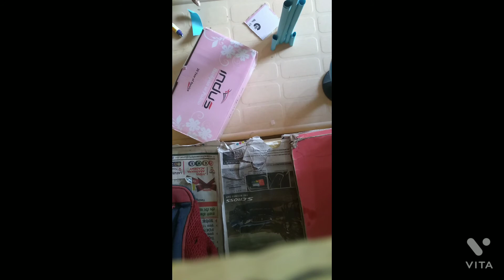how to build burj Khalifa model with paper I DIY paper landmark I DIY project I home decor ideas